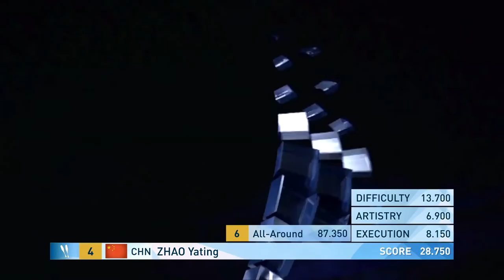ZHAO Yating (CHN) - 2022 Rhythmic Worlds, Sofia (BUL) - Qualifications Clubs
FIG Official - 39th Rhythmic Gymnastics World Championships - Sofia (BUL), September 14-18, 2022